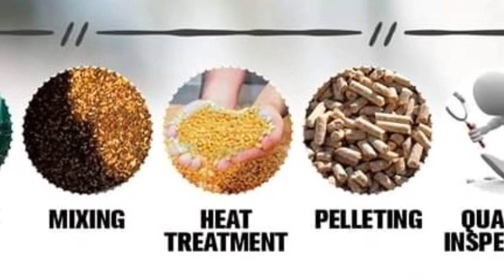POULTRY FEED PREPARATION STEPS